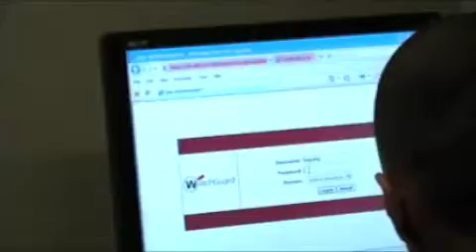snow ballin part four